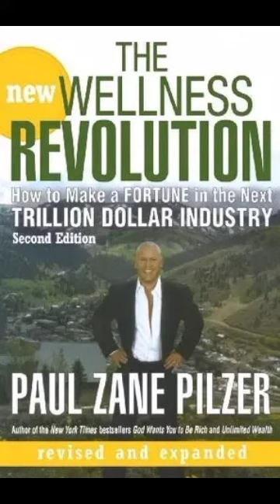Book: New Wellness Revolution by Paul Zane Pilzer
Brief Summary of Book: New Wellness Revolution by Paul Zane Pilzer

New Wellness Revolution

Author: Paul Zane Pilzer
Genre: Health, Nonfiction, Personal Development, Self Help, Business